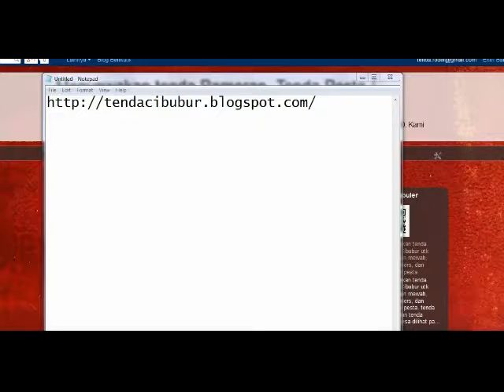Sewa tenda di cibubur Jaktim, HP. 0878.7752.0712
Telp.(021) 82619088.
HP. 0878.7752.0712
HP. 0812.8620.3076 Sewa Tenda Roder ,hp. 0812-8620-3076.